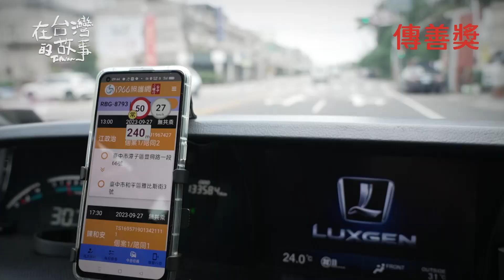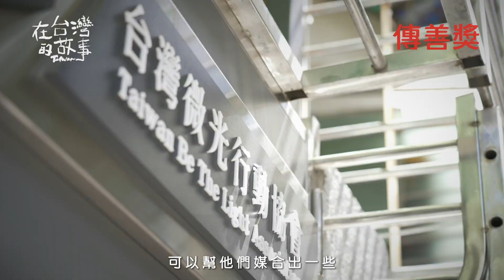閃爍的微光，也能替偏鄉點亮⭐第9屆傳善獎_微光行動協會精華影片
微光行動協會透過交通接送，有效媒合社會資源，打通這些偏鄉的交通微血管，讓偏鄉長輩的醫療需求被滿足，也讓難以回歸職場的婦女及在地青壯年，擁有一份充滿意義的工作。微光行動協會開啟「司機學院」缐上系列課程與「花木蘭計劃」缐下培訓，培養中高齡轉職者或二度就業女性學員駕駛技術、照顧服務與旅遊導覽等專業，並時時確保學員的服務品質。而在數位科技的支援下，透過社會企業平台的成立，微光行動協會也扮演了轉化產業的角色，平臺成功媒合了200萬趟次的偏鄉就醫接送，同時也有效掌管將近2,000多台復康巴士或福祉車的移動，將政策化作行動，也讓每一趟的服務更具效益。